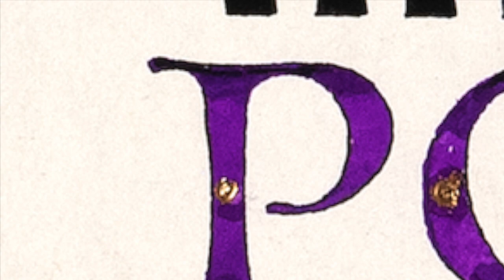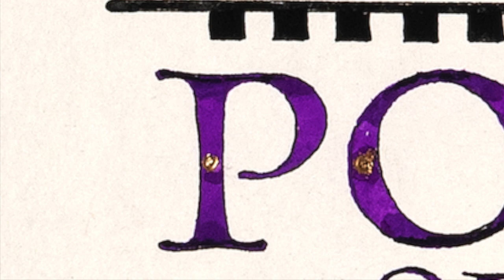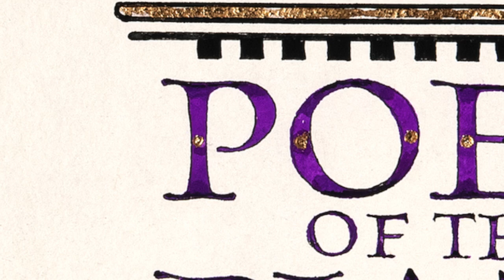Mozart - Variations on Paisiello's 'Salve tu Domine', KV 398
Live from Distler Auditorium in Medford, MA, March 2019.
Nathan Carterette, piano

Paisiello is all but forgotten today, but in Mozart's time was the premier opera composer across Europe. He was the first to write an opera on 'The Barber of Seville,' being upstaged by Rossini thirty years later.

Mozart's variations, written in 1782, came from the comic opera 'The Imaginary Philosophers,' and showcase Mozart's ability to transform even simple music into something brilliant and deep.